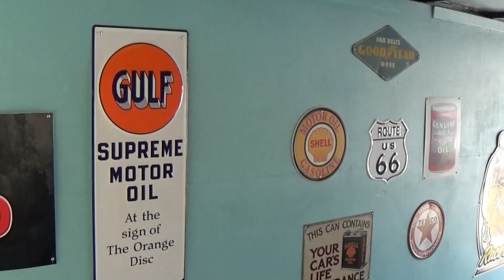Mopar Nationals 2022 Pit Action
Action in the pit area on Saturday.
Kirkersville, Oh.
1920 X1080 High Definition
Video Play List "Ursus Tacks"